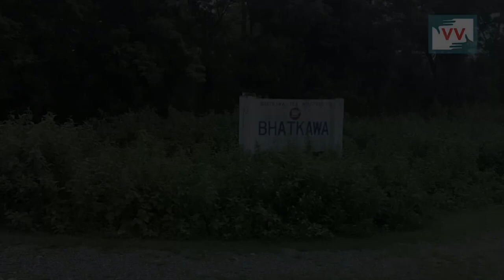Homeless labour | Harihar Nagbanshi reports for IndiaUnheard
The Plantations Labour Act was enacted in 1951 to provide for the welfare of plantation labour by regulating the conditions of work in plantations. According to the act it is the duty of every employer to provide and maintain necessary housing accommodation for the labours and their families. But in Bhatkawa tea gardens in West Bengal 71 labourers have not been provided any housing facility. Some of them for over 16 years have been fighting this battle.

ACTNOW and help them get a proper home to live in.